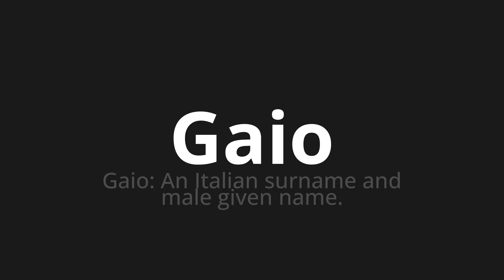How to pronounce Gaio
Master the Pronunciation of 'Gaio WHICH MEANS GAIO' - which means : GAIO: An Italian Surname and Male Given Name. 📝 with @PortuguesePronunciation 🎓🗣️ - [Your Guide to Portuguese]

Learn to pronounce 'Gaio' perfectly in Portuguese with our easy and engaging tutorial by @PortuguesePronunciation! 📖📽️ In this comprehensive video, we provide you with native speaker examples 🗣️👂 and phonetic breakdowns 🎵 to ensure you get the pronunciation just right.

How to say Cuddle in Portuguese